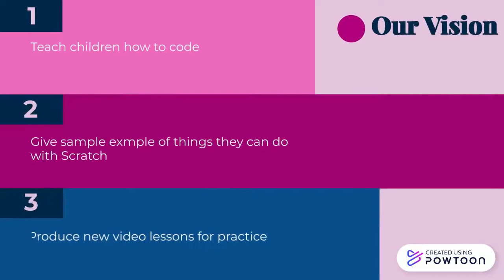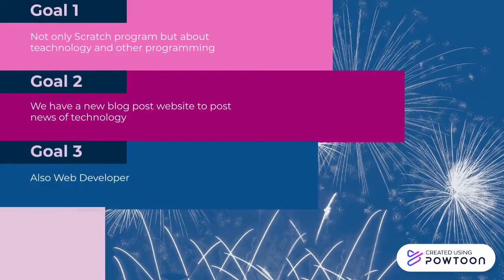Team Year in Review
This our team